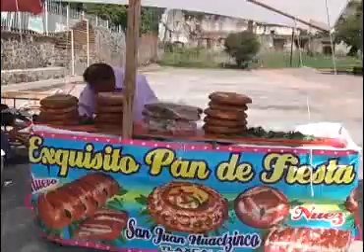Celebra Tepeyanco su feria anual en honor a San Francisco de Asís